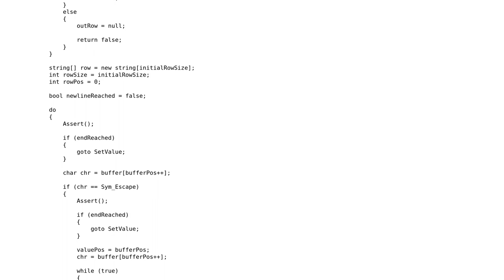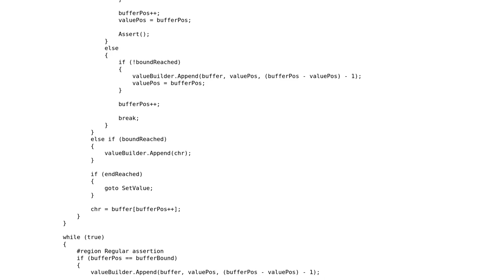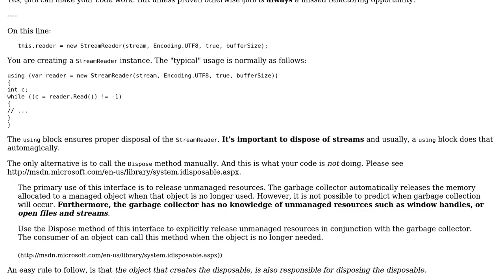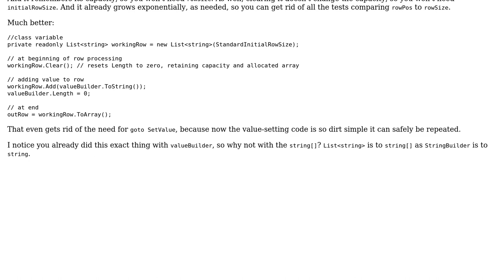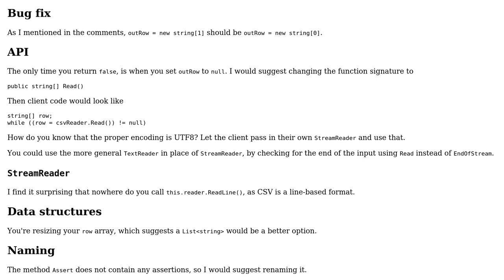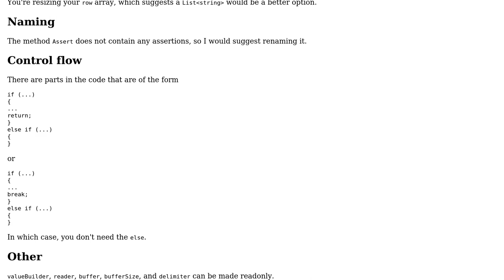Code Review: CSV reader and parser (5 Solutions!!)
Code Review: CSV reader and parser

With thanks & praise to God, and with thanks to the many people who have made this project possible! | Content (except music & images) licensed under CC BY-SA | Music | Images & others | With thanks to user Sleiman Jneidi user mjolka user Mathieu Guindon user Leopold Asperger user Jamal user Ben Voigt and the Stack Exchange Network Trademarks are property of their respective owners. You are responsible for your own actions.